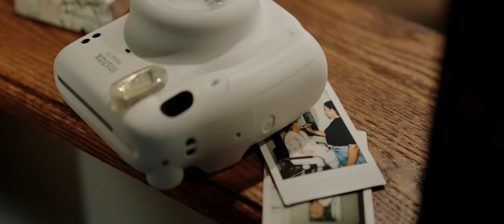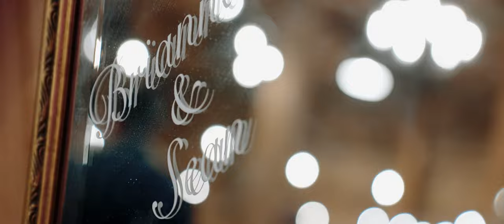Brianna & Sean | Whiteface Hollow Wedding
This was another one of those weddings that was extra special to me as I got to meet one of my future couples, as well as catch up with one of my past couples. There is nothing more important and special to me than the relationships I’ve had the opportunity to build with some absolutely amazing couples. You all inspire me every day and keep me energized to keep telling these amazing love stories.

Brianna & Sean got married at Whiteface Hollow in Tamworth, NH surrounded by the beautiful fall foliage of New Hampshire’s White Mountains. The days was beautiful and temperature perfect as these two invited all of their closest friends and family to celebrate their love for each other. The ceremony under the gorgeous tree with the mountains in the background was absolutely stunning. A few yards away in the barn everyone made their way inside, leaving the barn doors open as an amazing sunset glowed red and orange in the background. The reception was filled with love, tears of joy, laughter, good food, and some top notch dancing!